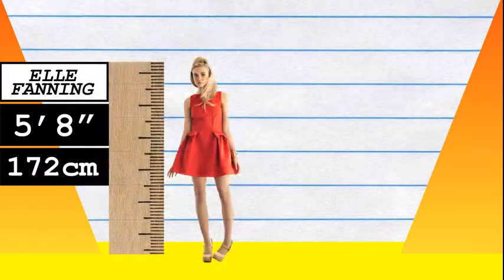How Much Taller? - Elle Fanning vs Louis Tomlinson!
We compare Elle Fanning and Louis Tomlinson in height, visually and with data, and reveal just how much the difference is between the actress and pop-star!